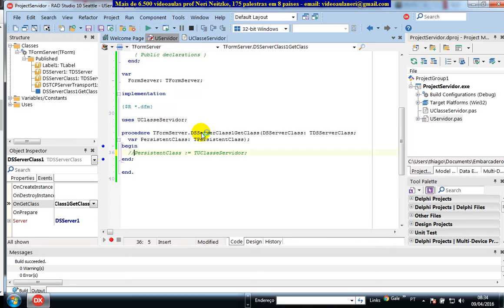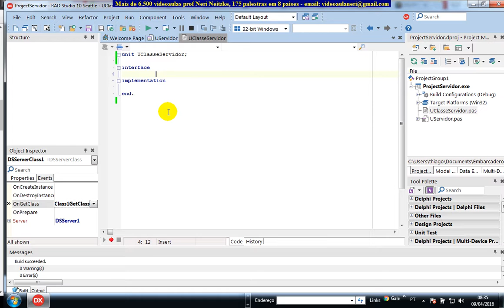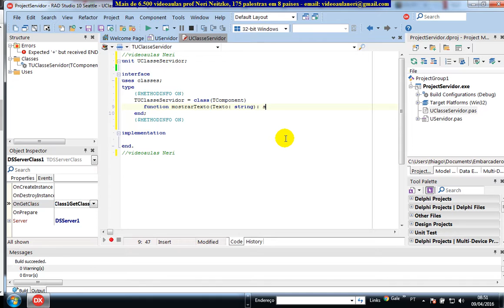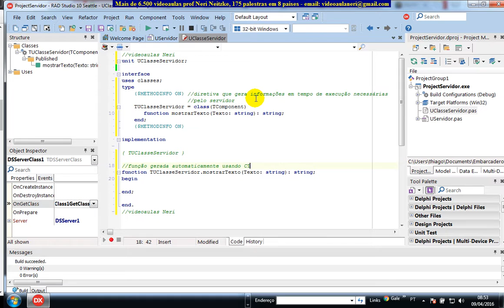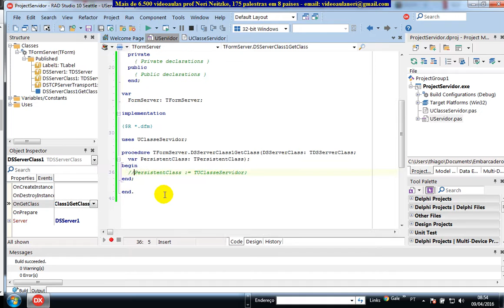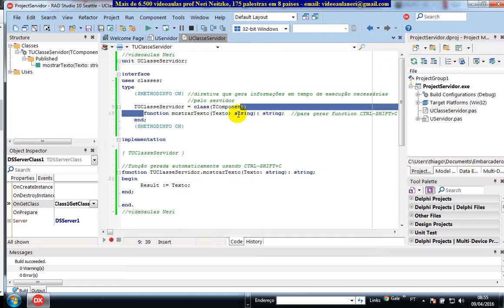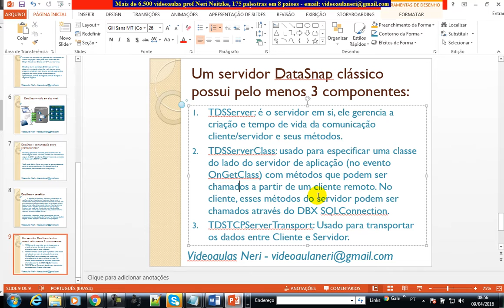aula 6598 datasnap Finalizando Server METHODINFO ON OFF criando function e Result